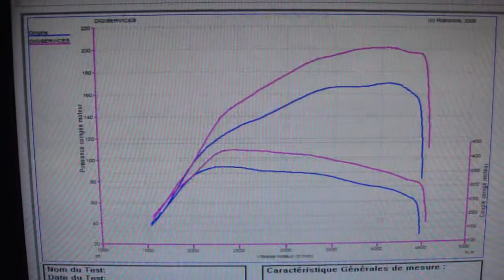* Reprogrammation Moteur * VW Touran tdi 170cv @ 202cv dyno Digiservices Paris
Reprogrammation moteur sur une VW Touran TDi 170cv.